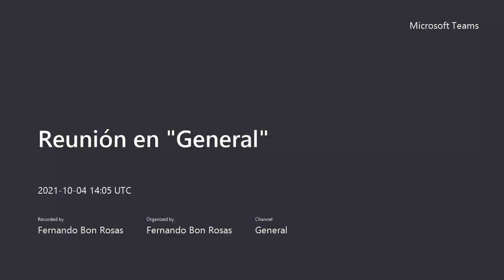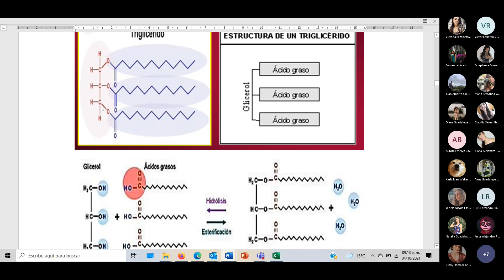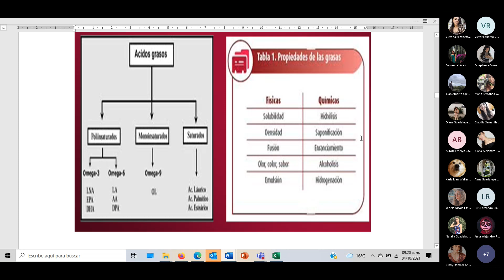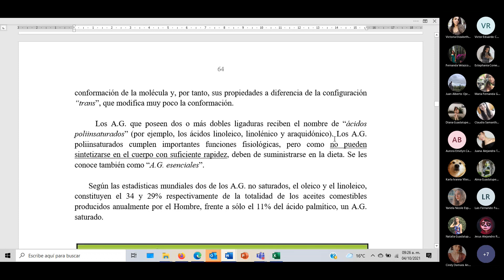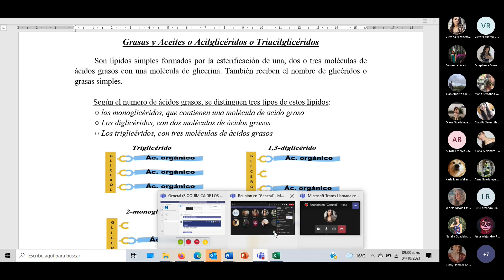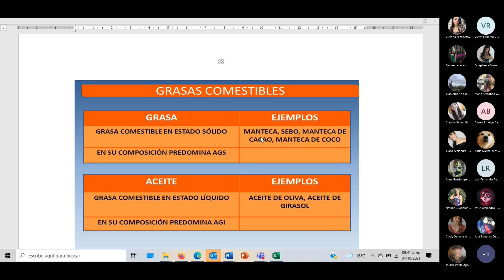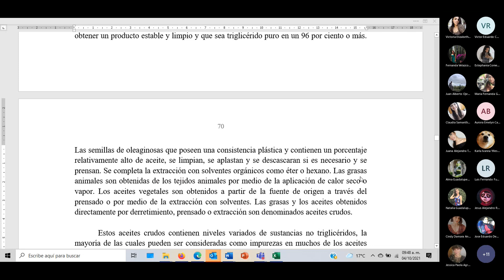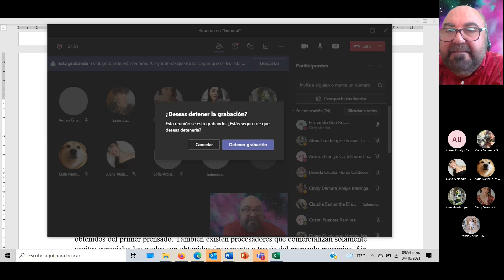Bioquímica de los alimentos Clase 21